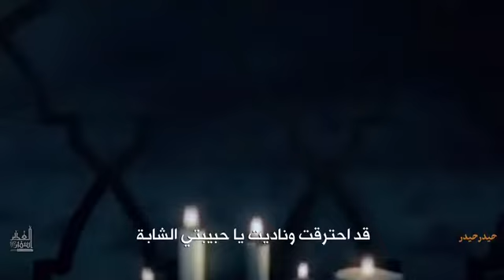شهادت حضرت علی علیه السلام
haydarhaydar.mp4